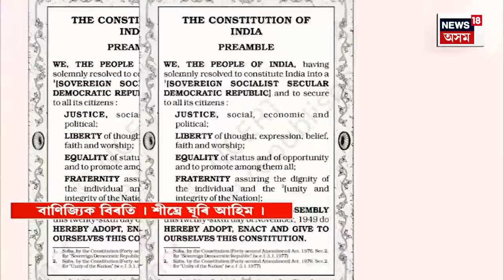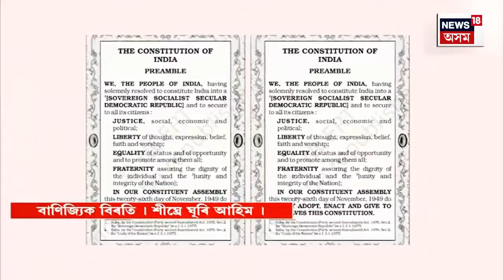Assamese News | Tamulpur ত এটুপি খোৱা পানীৰ বাবে হাহাকাৰ।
0:00 Intro
01:14 Amit Shah Mega Interview